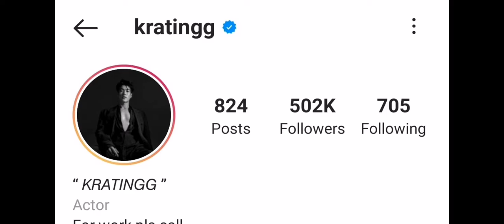Krating Khunnarong Lifestyle, Age, Girlfriend, Hobbies,Height, Biography,Net Worth,Facts,ZK Creation